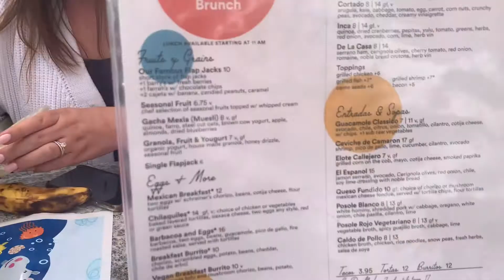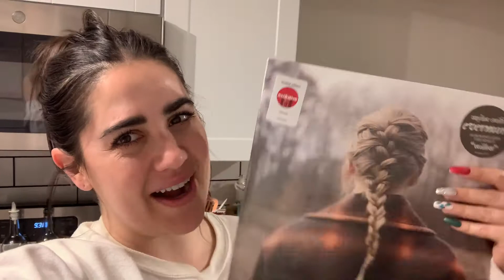It’s A Zoo Out Here | VLOGMAS DAY 21